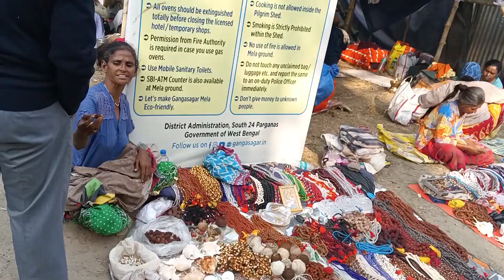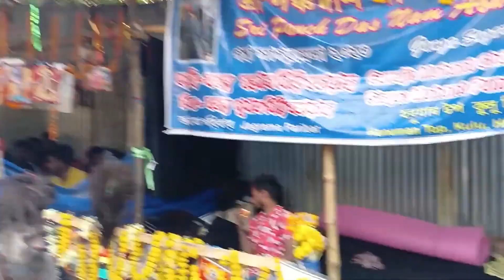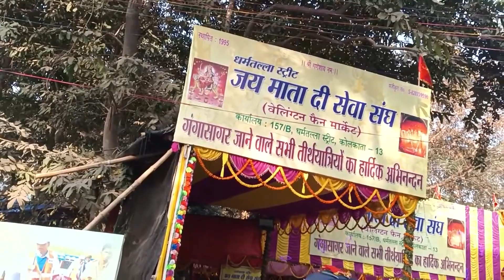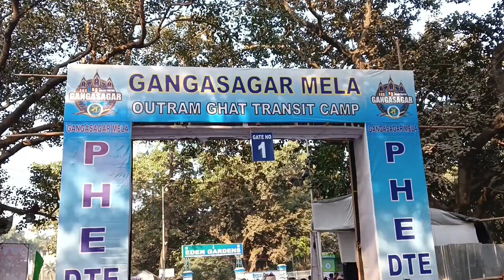Gangasagar Mela 2023 II गंगासागर मेला 2023 II PB Speaks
I am trying to give viewers a dose of knowledge with entertainment. It is taken from our daily life experience. Things around us happening every day that may have escaped our attention are recaptured here with honesty.